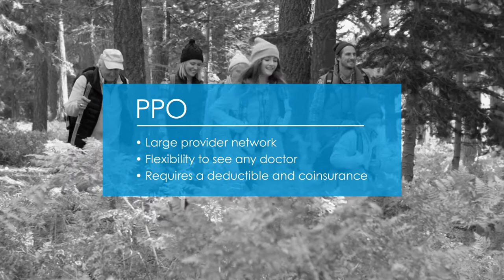PPO Plan Highlights – Blue Shield of California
In this video we explain how the Blue Shield of California PPO plan works.